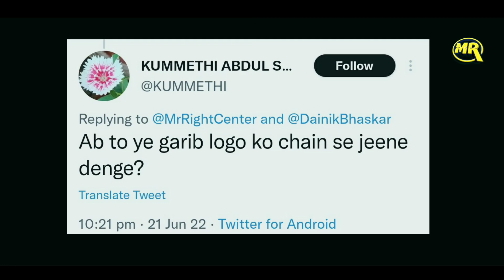Muslims Accepted Hindu Religion । भूख गरीबी के चलते मुसलमान से बन गए हिंदू Dainik Bhaskar Report